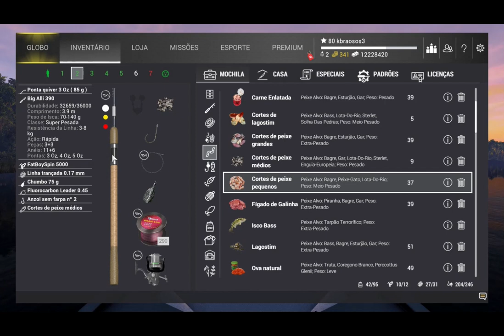MONSTRO ENGUIA CANIBAL ATUALIZADO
Nesse Monstro Enguia Canibal vou estar testando e mostrando os locais para voce fazer essa missão mais facilmente. o spote que esta funcionando e material com importancia relevante. Venha conferir e aproveitar mais uma vez da tatica de pegar mais de um monstro.